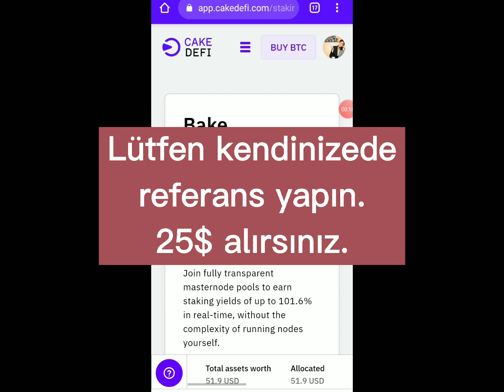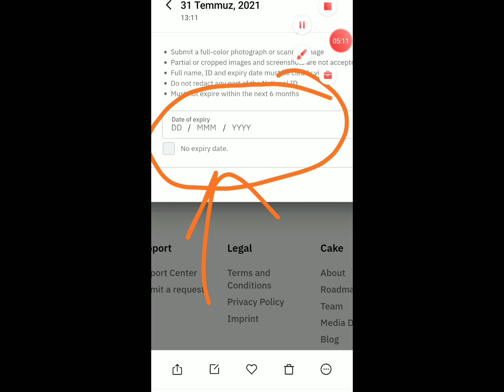CAKEDEFİ AİRDROP ÖNEMLİ AÇIKLAMA| 50$ DEĞERİNDE AİRDROP KAÇIRMAYIN KİMLİK DOĞRULAMA KISMI DETAYLI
Bu video da Cakedefi borsasının yapmış olduğu 50$ değerindeki DFI airdrobunu anlattım. Aşağıda açıklamayı dikkatli bir şekilde okuyunuz. İnternet üzerinden para kazanmak istiyorum airdroplardan para kazanmak istiyorum diyen arkadaşlar kaçırmasın.

♦️DefiChain (ödüller artırıldı, bunu kaçırmayın)

ref kodu: 770695

🔹DeFiChain ~50$ değerinde DFI Token
🔹DFI şuan Bittrex, Kucoin, Hotbit, Bitrue, Latoken, Uniswap borsalarında listelidir.
🔹‼️Son Gün 8 Ağustos

Kurallar (sırayla yapınız);
1️⃣Aşağıdaki link ile siteye kayıt olun, email doğrulayın ve Kimlik Doğrulama işlemini tamamlayın. (Full tier yani kimlik ve adres doğrulaması yapılacak, adres doğrulaması için fatura veya ekstre kabul ediyorlar)

Linke tıkladığınız Referans kısmında kod görünmüyor ise kodu kendiniz yazın 770695 şeklinde

(Referans linki ile kayıt zorunlu, aksi halde 50$ alamazsınız)
2️⃣Sitede Google2fa aktif hale getirin. Kimlik doğrulama işlemi bikaç günde tamamlanacak. Kimlik doğrulaması tamamlanınca enaz 50$ değerinde DASH veya DOGE hesabınıza yollayın. (fee oranı en düşük olan DASH ve mesela Huobi'de çekim fee 0.002)
3️⃣Depozit tamamlandığında anında ödül tanımlanacak. Ödül tanımlaması sonrası gönderdiğiniz DASH'ı hemen geri çekin.
4️⃣Bu ödül olarak verilen 50$ değerindeki DFI coin otomatik olarak 6 ay zorunlu stake edilecek. 6 ay sonrası hem 50$ değerindeki DFI, hem de 6 aylık stake ödülü çekebilecek. Yani ücretsiz şekilde 6 ay sonrasına yatırım yapacaksınız. Bu kez kaçırmayın.

‼️6 ay önce kayıt yapanlar ödüllerini problemsiz çektiler, çekmeye devam ediyorlar. Unutmayın bu bir airdrop, yatırım yapmıyosunuz, yatırdığınız parayı içerde bırakmayın hemen geri çekin. Ödül otomatik yansıyor.